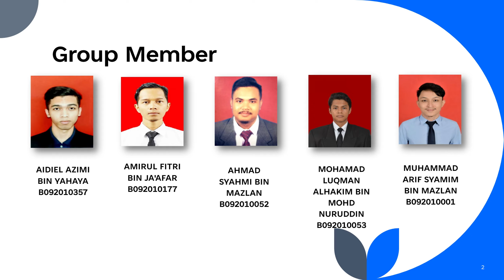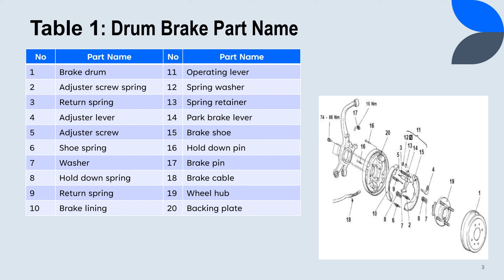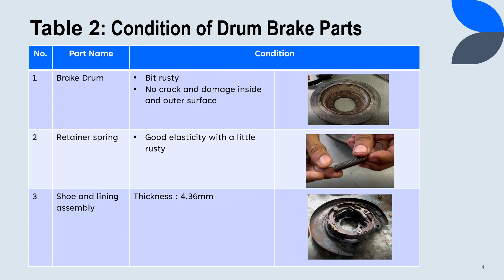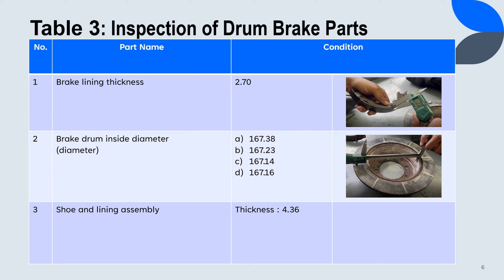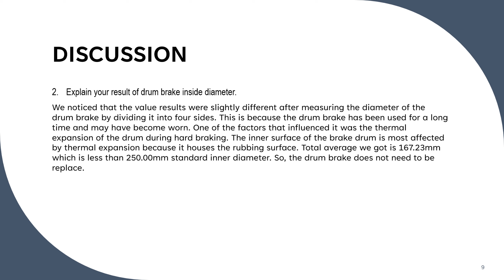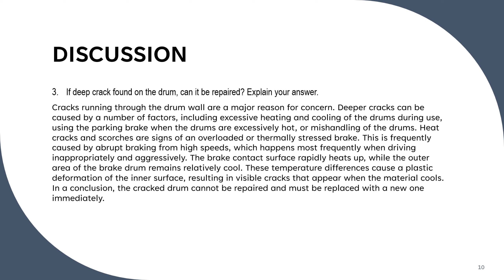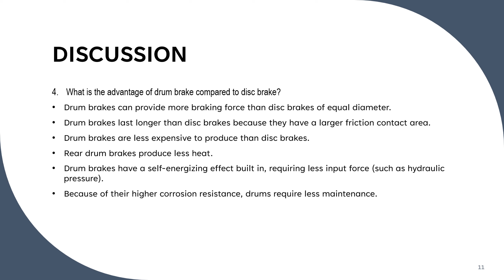LAB 3: DRUM BRAKE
BMMA S1/1
1. AIDIEL AZIMI BIN YAHAYA (B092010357)
2. AMIRUL FITRI BIN JA'AFAR (B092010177)
3. AHMAD SYAHMI BIN MAZLAN (B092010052)
4. MOHAMAD LUQMAN ALHAKIM BIN MOHD NURUDDIN (B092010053)
5. MUHAMMAD ARIF SYAMIM BIN MAZLAN (B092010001)